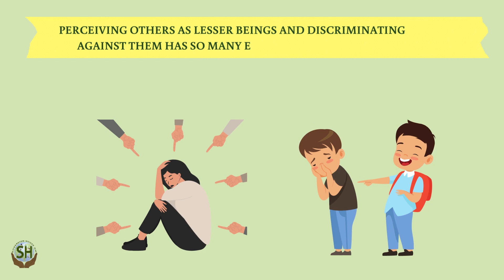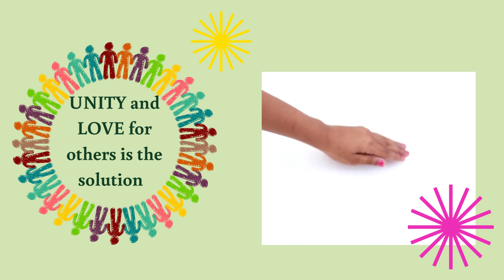Change your Perception of Others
The world has been a global village with people of different races, cultures and ethnicities living together. This means we have to change our mindsets on how we perceive others so we can treat them better. We are a children's charity and we believe that children should be taught about unity and love for all people despite their differences. Please watch this video and share it with others and help us with this cause. Thank you.